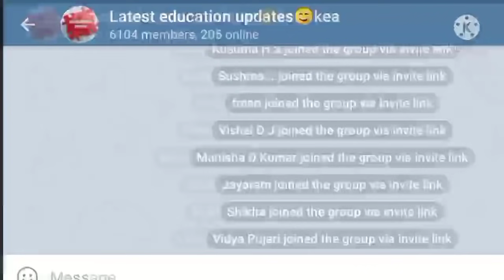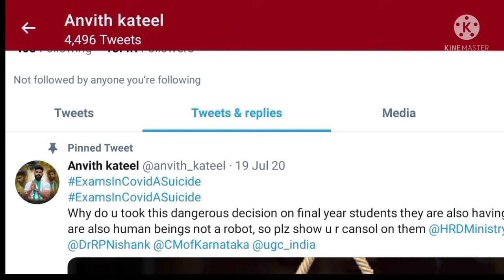Degree Exam | VTU Update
must_ watch_dont_skip#Breaking_News#Strike
high_voltage_protest cancel_exams
letter to_rashok_cancel_all_degree_exams
ncel_exams#academic_calendar#vtu_update
when_diploma_exam_2021 _in_karnataka
tab_for_degree_students deg ree_exams_update
Exams postponed_in_karnataka_due_to_lockdown
eges_close#ugc_update
lleges_again_close_in_karnataka_june_2021
rguhs_update bangalore_ universitu_ update
bangalore_north_university_ update
mangalore_university_ update

sign_in_petition_ to_cancel_exams
puc_repeaters_and_private_students_ update